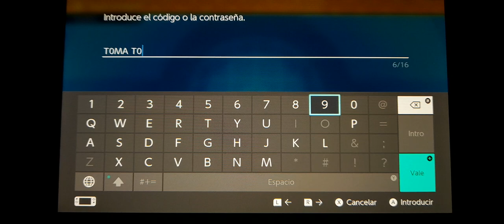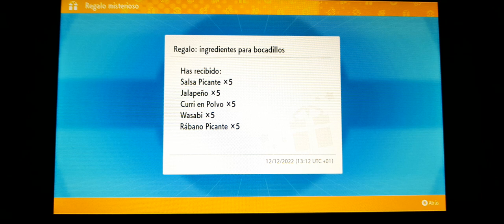Evento de ingredientes para hacer nuevos bocadillos | Pokémon Escarlata 🍊 y Pokémon Púrpura 🍇 2022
Desde hoy, 12 hasta el 18 de diciembre de 2022, podréis conseguir mediante código por regalo misterioso algunos ingredientes para hacer mejores bocadillos tanto para Pokémon Escarlata y Pokémon Púrpura con el código T0MAT0SL1CE.

Disfrutenlo!!!